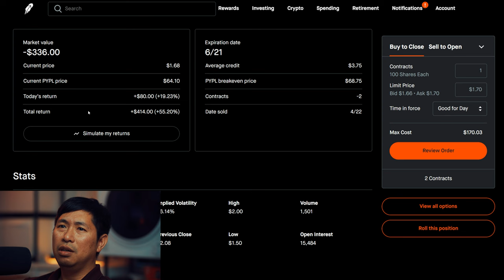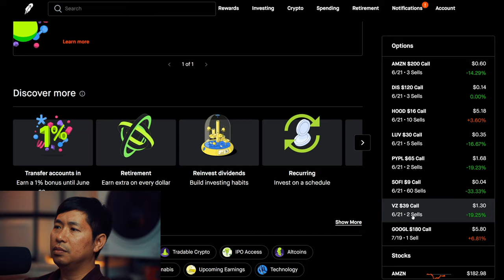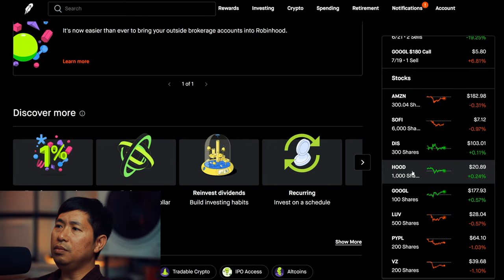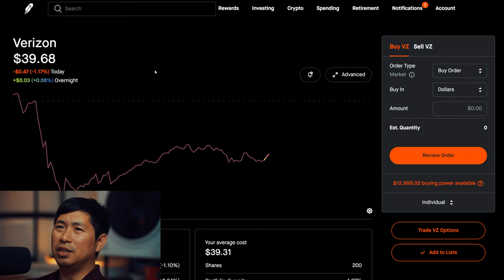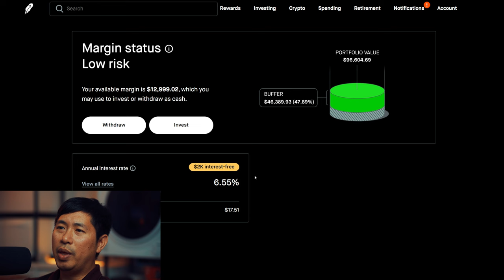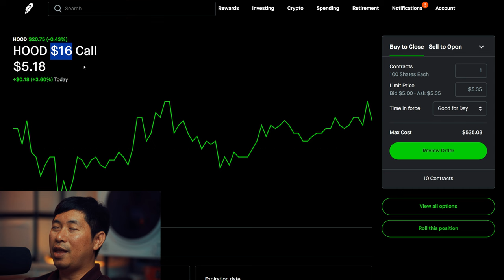$97K Stock Portfolio 📈 All My Stock Investment Positions Revealed!